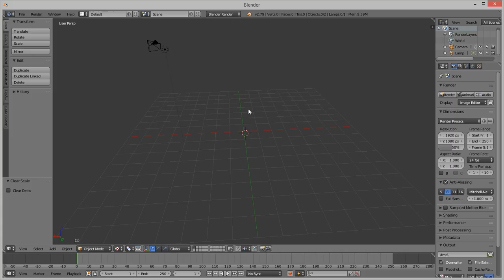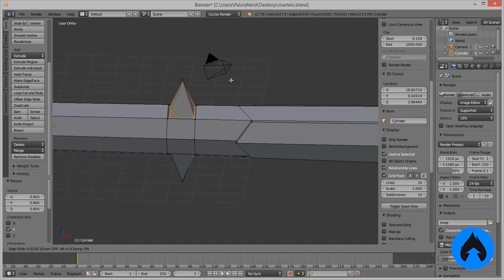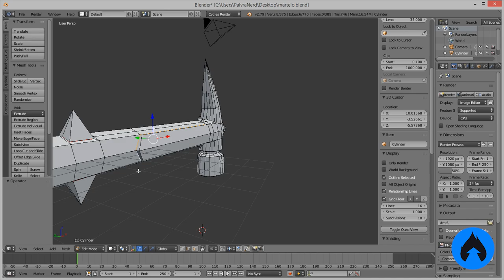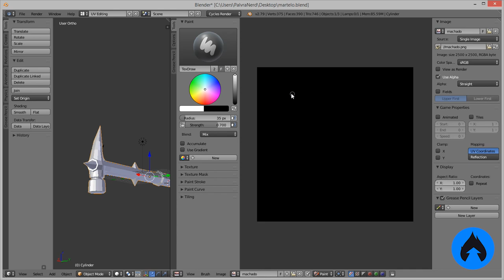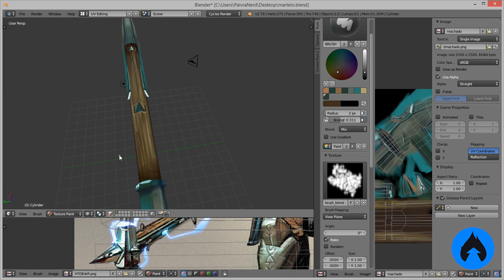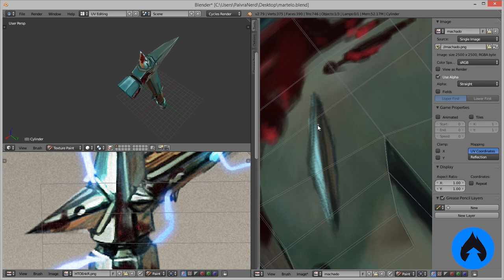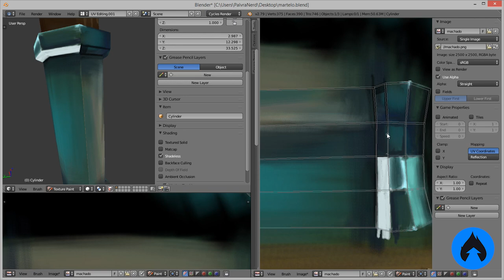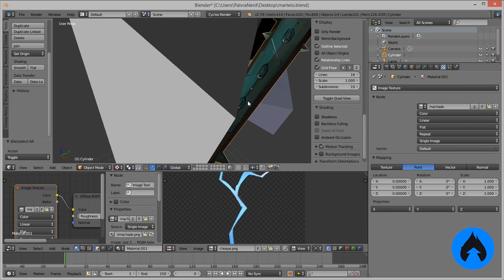Criando PINTURAS 3D? - Utilizando Blender & Novidades!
E o de Pintura Digital também, descontaço, dois pelo preço de um! Confere